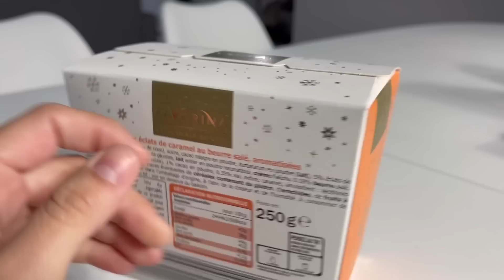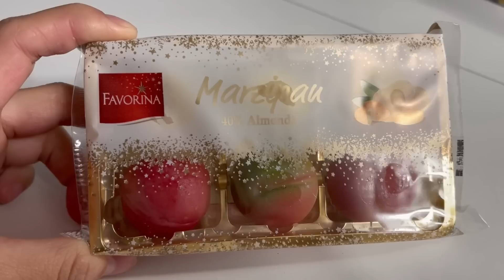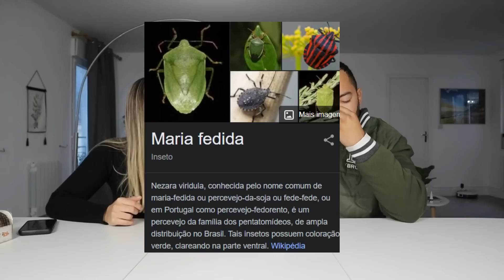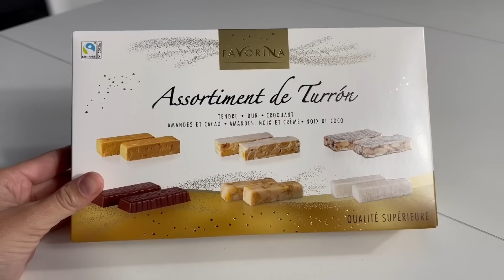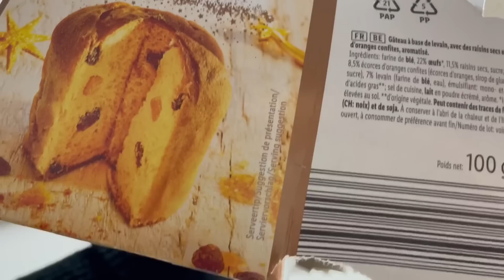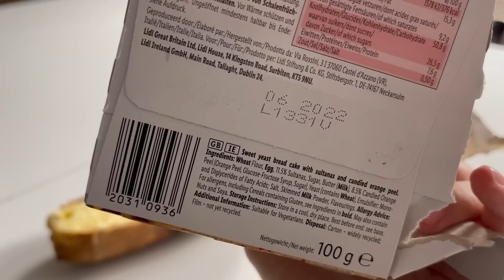PROVANDO DOCES NATALINOS DO LIDL ♥ - Bruna Paula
No vídeo de hoje, provamos alguns doces natalinos do supermercado lidl.